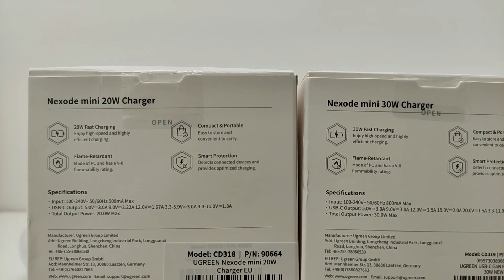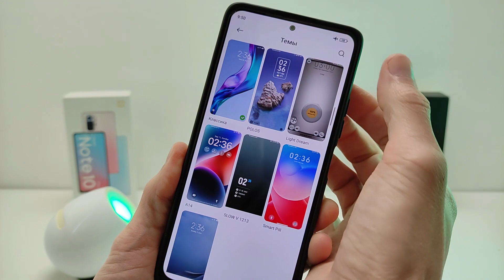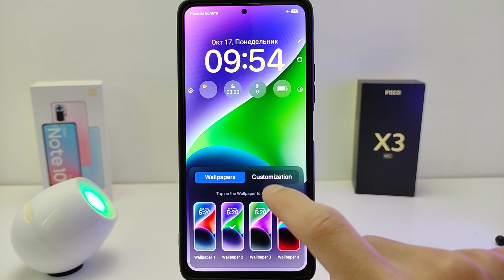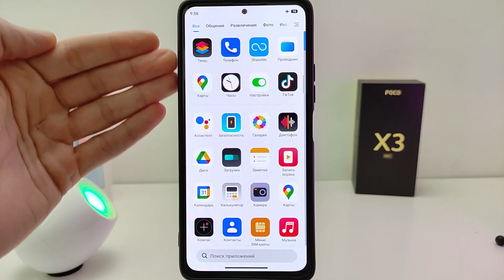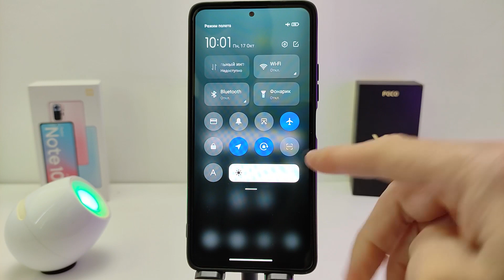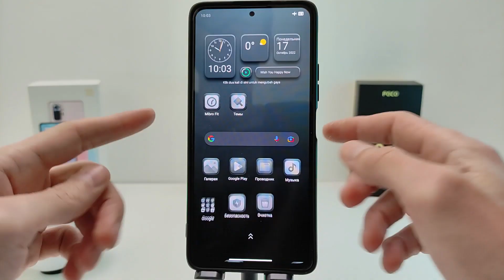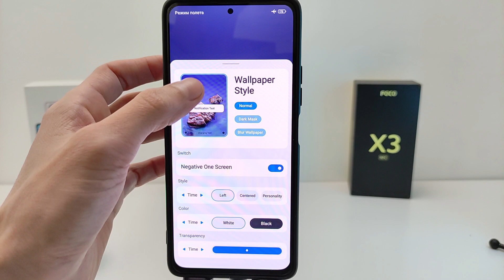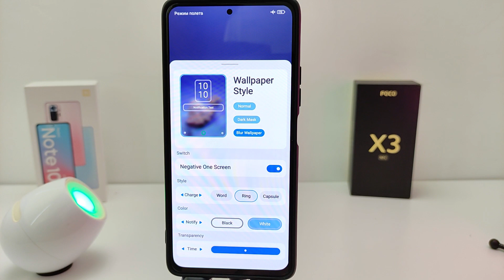🎨 ТОП НОВЫХ ПРЕМИУМ ТЕМ ДЛЯ XIAOMI MIUI 13 - MIUI 12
Обзор новых тем MIUI 13 для телефонов Xiaomi, Redmi, Poco MIUI
🛒 Купить зарядку UGREEN 20 Вт/30 Вт GaN
🔻Тайм-коды видео:
00:00 Вступление
00:20 Обзор новой зарядки от UGREEN
01:05 Установка тем на Xiaomi MIUI 13
01:18 Тема A14
04:17 SLOW V 1213
06:48 POLOS